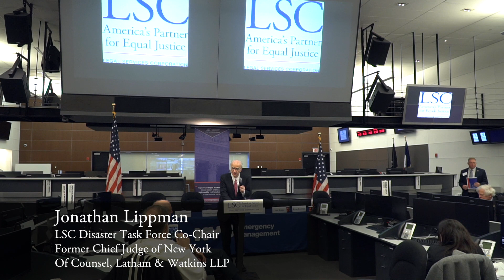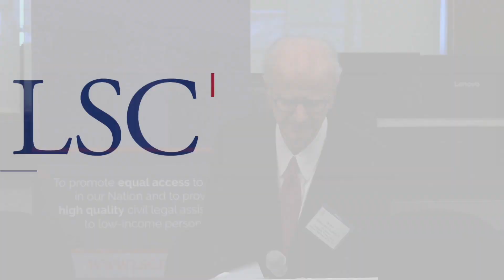LSC Disaster Task Force Report Release: Remarks by Jonathan Lippmann, Former Chief Judge of New York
Remarks from Jonathan Lippmann, LSC Disaster Task Force Co-Chair, Former Chief Judge of New York and Of Counsel at Latham & Watkins, at a LSC Disaster Task Force event marking the release of its report on Tuesday, November 12, at 9:30 a.m. at the New York City Emergency Management Department.

The report offers recommendations on how legal services providers can collaborate with outside partners to help vulnerable communities prepare for, respond to, and recover from disasters.

Low-income survivors are typically the hardest hit by a disaster and frequently have pressing legal needs. They may require help obtaining copies of important documents such as birth certificates, driver’s licenses, and Social Security cards to apply for or restore benefits and support. Low-income and other vulnerable people who need housing after an emergency are more susceptible to scams and price-gouging. Disasters also increase needs in the core areas of practice for legal aid, such as public benefits, domestic violence prevention, consumer law, and fraud prevention.

The Disaster Task Force’s report offers concrete steps relating to building relationships and providing coordinated legal services to disaster survivors; training pro bono lawyers and legal services providers before a disaster strikes; ensuring continuity of operations planning for courts and legal services providers; and preparing individuals, families, and communities for disasters.

To receive the LSC Updates Newsletter and find more information and resources